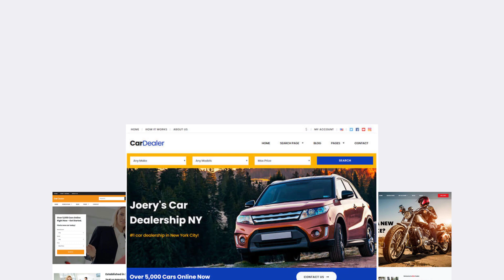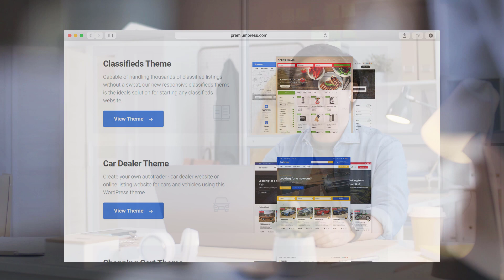Car Dealer Theme - Setup a car autos website with WordPress 🔥 New 2021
Setup your own Car Dealer Theme for WordPress to build your own car dealership website.

If your thinking about starting your own autos website, this video is for you.

In this quick video tutorial you'll see an introduction to the WordPress autos theme and learn more about the theme features and built-in options.